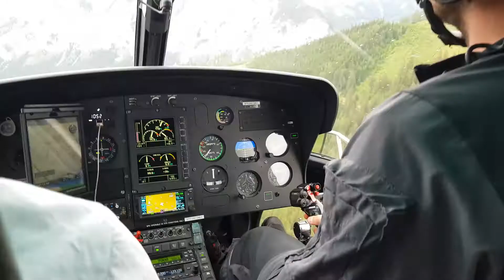Erzberg 2018 Helitour 2